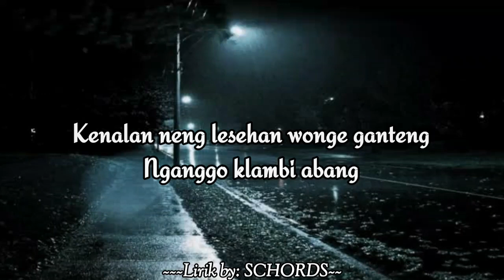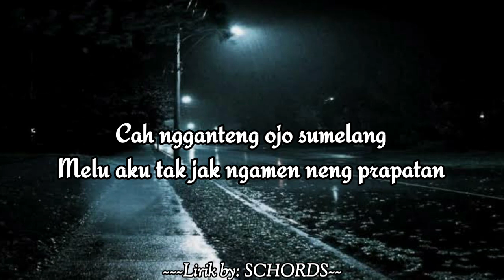NGAMEN 5 - YENI INKA (Lirik)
Selamat Menyaksikan!

Ciptaan : Eny Sagita
Penyanyi : Yeni Inka

Lirik Lagu
Tak sawang-sawang kowe ganteng tenan
Rasane aku pengen kenalan
Kenalan neng lesehan wonge ganteng
Nganggo klambi abang

Yen ra kleru aku tahu ketemu
Naliko kowe bareng ro kancamu
Mlaku-mlaku karo guya guyu
Ombenane es jus melon karo susu

Saiki aku nembe ngrasakno
Pacaran karo wong kertosono
Gantenge koyok arjuno
Esemane koyo raden gatutkoco

Senadyan awaku kebak tatoan roto tenan
Nanging aku isih nduwe roso sopan
Senadyan kupingku kebak tindikan
Nanging aku calon jutawan

Cah ngganteng ojo sumelang
Melu aku tak jak ngamen neng prapatan
Njaluk hp mesti keturutan
Angger gelem ora mangan sangang wulan